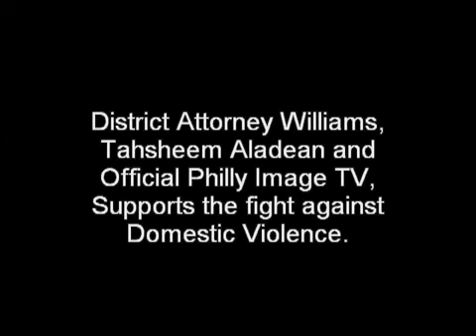District Attorney Seth Williams & Producer Tahsheem Aladean PSA Video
District Attorney Seth Williams & Producer Tahsheem Aladean  PSA on Domestic Violence.